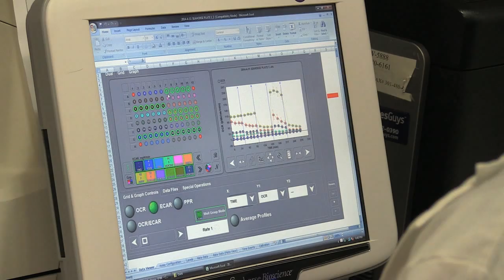Kidney Cancer Is a Metabolic Disease — W. Marston Linehan, NIH: Part 1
W. Marston Linehan, M.D., investigates kidney cancer gene pathways to find new treatment strategies. Dr. Linehan is Chief of the Urologic Oncology Branch in the Center for Cancer Research (CCR) at the National Cancer Institute (NCI).